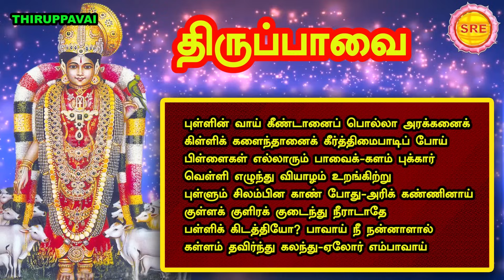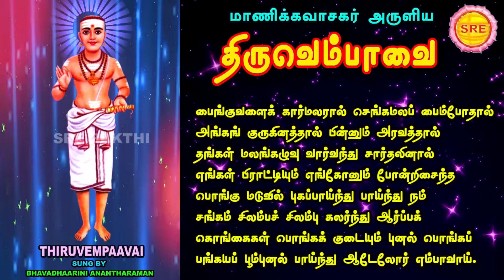திருப்பாவை -திருவெம்பாவை மார்கழி பதிமூன்றாம் நாள் |THIRUPPAAVAI THIRUVEMPAAVAI MARGAZHI 13TH DAY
திருப்பாவை -திருவெம்பாவை

 மார்கழி பதிமூன்றாம்  நாள்

THIRUPPAAVAI THIRUVEMPAAVAI

 MARGAZHI 13TH DAY

PULLIN VAAI

PAINKUVALAI

SUNG BY                  : SAIDHAVI

                                     BHAVADHAARINI